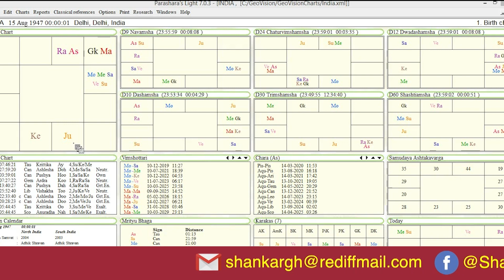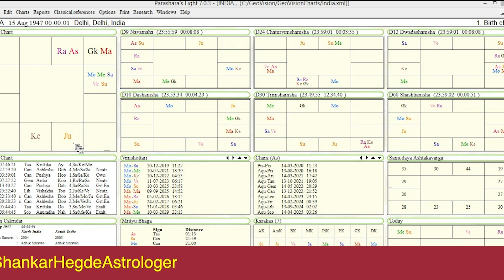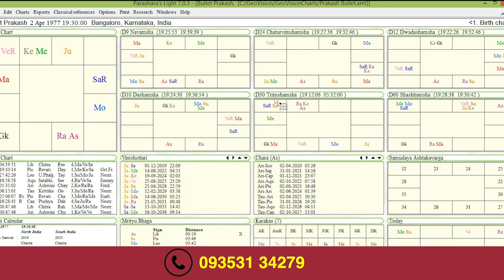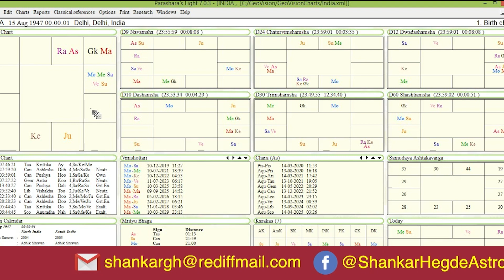ಕರೋನಾ ಎಫೆಕ್ಟ್ ..! ಮತ್ತೆ ಕೃಷಿ ಪ್ರಧಾನ ದೇಶವಾಗುತ್ತಾ ಭಾರತ..! ಏನನ್ನ ಹೇಳ್ತಿದೆ ಭಾರತ..?